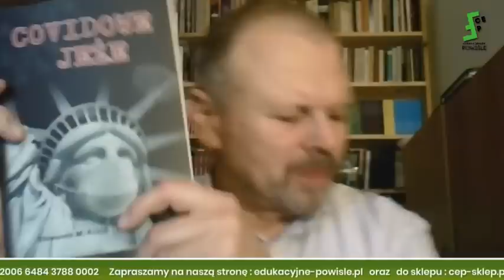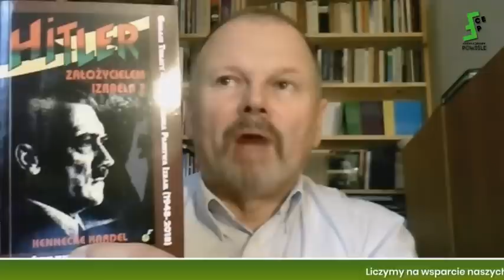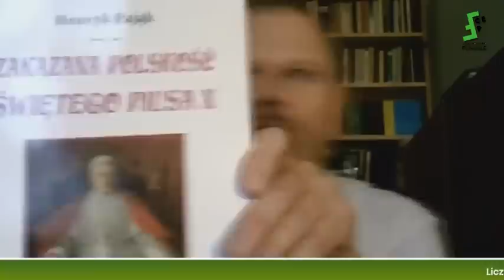Leszek Szostak gosciem Rafala Mossakowskiego @ CEPolska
G20 na Bali - globalny certyfikat przyjęty, strajki i bunty w Chinach, Lewandowski gra dla Masonerii?